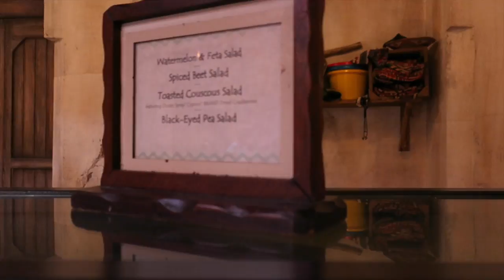TUSKER HOUSE LUNCH! (April 2, 2016) | beingmommywithstyle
We have the best time at Tusker House character dining for lunch at Animal Kingdom! We've always had great experiences at this restaurant, and this trip was no exception! The food was great, service was great, and the characters are always very interactive! The girls took part in the Tusker House Dance party, and meet Donald, Goofy, Daisy, and Mickey!

This video was filmed with a Canon G9X camera.

Snail Mail:
Diana - BeingMommywithStyle